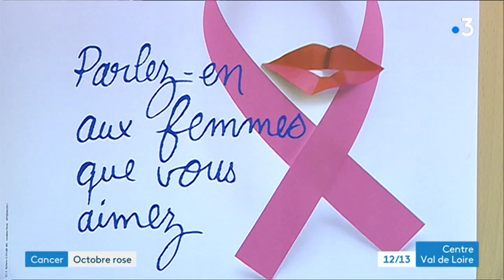Cancer du sein : octobre rose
C'est le rendez vous incontournable du mois d'octobre. Le coup d'envoi de l'opération "octobre rose" a été donné, le  mois du dépistage des cancers du sein.
Un cancer qui touche chaque année 50.000 femmes. Et pourtant plus tôt on dépiste, plus tôt, on peut sauver des vies.

Reportage : Théophile Mbaka, Yves Le Bloa et Anne-Astrid Grandveau
Retrouvez-nous sur :